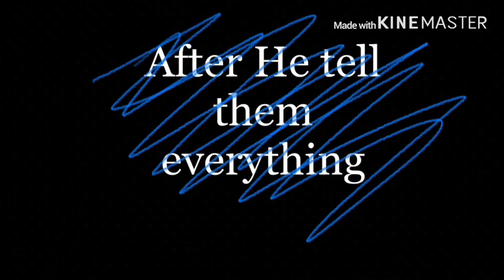FNAF 1 vs FNAF 2 singing battle